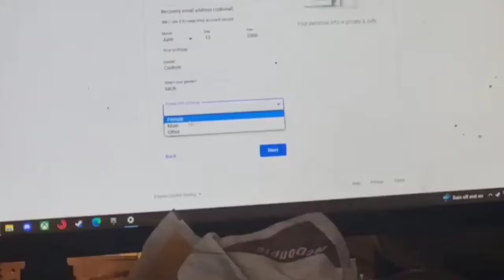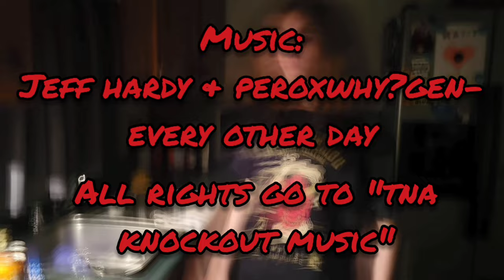Hooligans demo: Shopping Cart Shenanigans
3 dumb guys with a camera and a low IQ
 tiktok (soon)

Jeff Hardy & PeroxWhy?Gen
"Every other day"